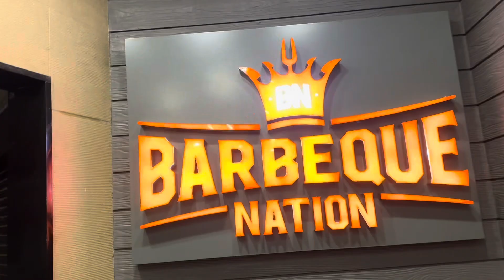Indian mom Celebrating vlog 🎉welcoming Hritwika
My in-laws are celebrating Hritwika’s first time homecoming and Rice ceremony in Park Street Barbecue Nation with family. Hope you all will bless her and enjoy the vlog 🙏🏻❤️